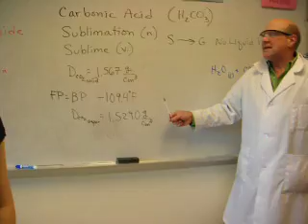Dry Ice Lab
Today was Halloween and Mr. Z treated us with a dry ice lab! It was really fun. All the different things you can do with dry ice! Make fog, noises, make it move across the table by itself, and make bubbles with it! But don't touch it to long or it will burn your skin! That's just how cool it is!